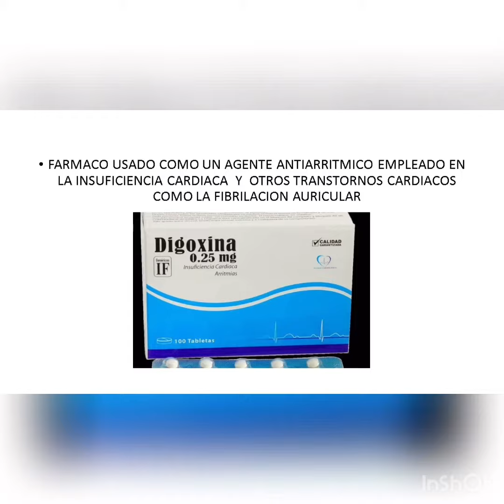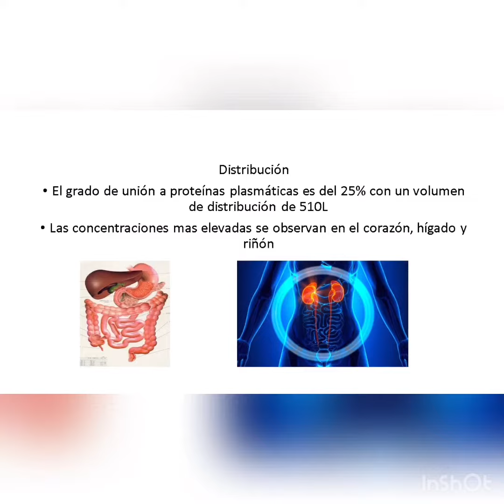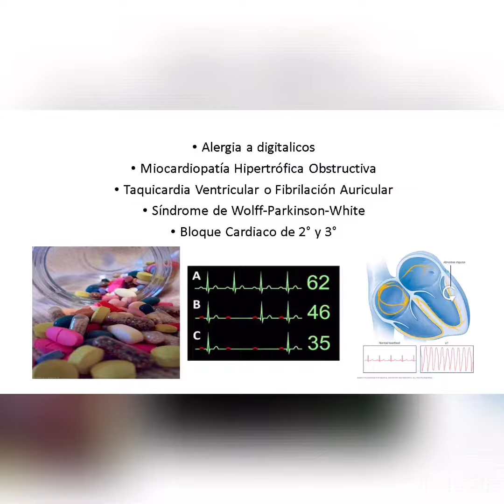Digoxina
Diego Jordi Trejo Solano